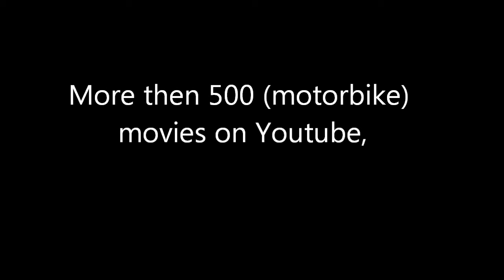Lifeisjoy Promo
Tags: Enjoy fun off-road motorcycle allroad snow rock gravel tenere yamaha ktm dirtbike Camping Park world climbing canyon highway steep descent great views overtaking possible people motorbike minded giving space possible around the world RTW coast to coast CTC reis om de wereld motorcycle motorbike motor motorfiets adventure avontuur extreme travel rally stunt holliday vakantie travel offroad off road crash accident Robert Pirsig Ted Simons Ewan McGregor Charley Boorman long way down himalaya the alps alpen dolomites dolomieten karpaten balkan gebergte sun rain snow monuments nature culture fun happy service maintenance troubleshooting manual youtube zen art relex life is joy lifeisjoy enjoy East Great Britain Scotland England Isle of Man Netherlands Nederland Holland Germany Switserland Austria Italy Hungary Roemenia Bulgaria Turkey Iran Pakistan India Nepal Greece Spain Belgium France Monaco Portugal Luxemburg Amsterdam London Berlin Rome Budapest Istanbull Tabriz Esfahan Bam Yazd NEW New Nieuw Next Fast Slow Foreign Book News Magazine Story Worldmap Google Earth Mapking Mapmanager Vito Flat Tyre Renault Mercedes Fiat amazing apologize must see crazy madness Yamaha YZF R1 Kawasaki KLR650 BMW R1200GS R1200R R1200RS R1200RT R1200S R1150GS Adventure R1150R Rockster R1150RS R1150RT R1200C K1200R K1200S Honda Pan European Africa Twin XR650L XR600R Triump Tiger Ducatie Multistrada Aprilia tuono factory Harley Davidson HD Buell Suzuki V-strom SV1000 Europe Azia America USA Australia Middle East Great BMW R1200GS R1200R R1200RS R1200RT R1200S R1150GS Adventure R1150R Rockster R1150RS R1150RT R1200C K1200R K1200S Honda Pan European Africa Twin XR650L XR600R Triump Tiger Ducatie Multistrada Aprilia tuono factory stella alpina highest drivable mountain Europe